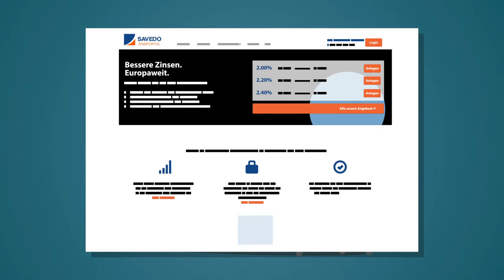Europaweit Geld anlegen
Spreadfilms erklärt Savedo.de
Bessere Zinsen.Europaweit.